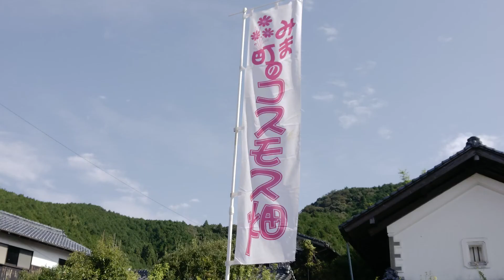2022年10月28日 みま町のコスモス畑